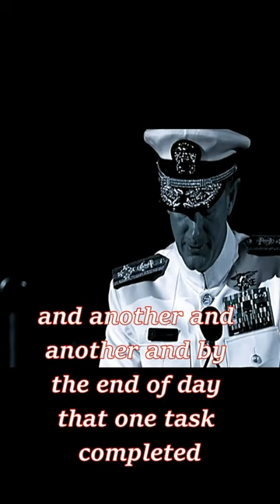Small Steps To A Bigger Change | Navy Seal Admiral William H. McRaven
Embark on a transformative journey with Navy Seal Admiral William H. McRaven as he shares small steps that lead to monumental change! 🌟🚀 Let his motivational speech inspire you to conquer challenges and make a positive impact on your life. Don't miss this powerful message!